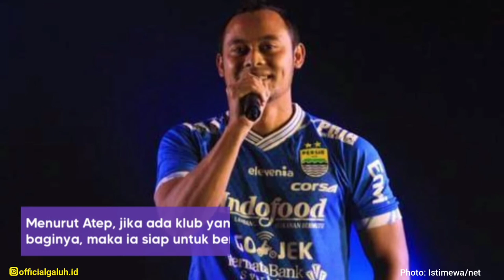[Galuh Sport] Diminati Klub Liga 3 dan Liga 2, Kemanakah Atep Bakal Berlabuh?